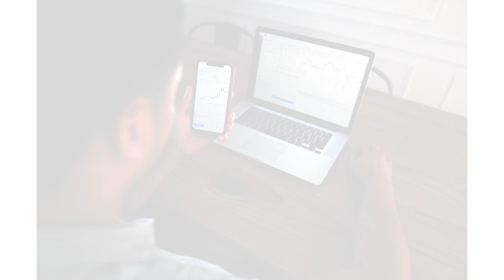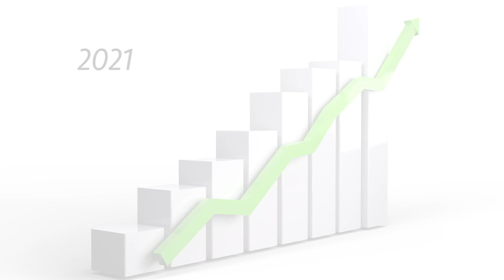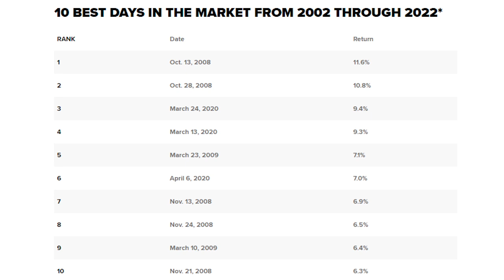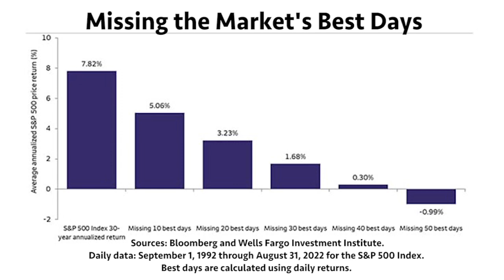Missing the Best Days in the Market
In this video, Ryan talks about some of the best days in the market and how missing these could affect your overall returns.